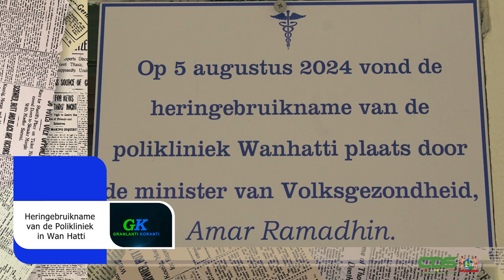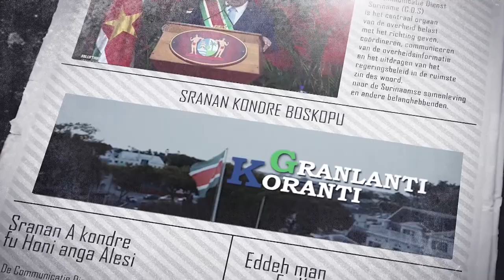𝔾ℝ𝔸ℕ𝕃𝔸ℕ𝕋𝕀 𝕂𝕆ℝ𝔸ℕ𝕋𝕀 (SRANAN), DD 7 AUGUSTUS 2024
De onderwerpen in deze aflevering zijn:
‐ Heringebruikname van de Polikliniek in Wan Hatti
‐ President Santokhi biedt boeren concrete modellen aan voor uitkering tegemoetkoming
‐ President Santokhi en coalitietop buigen zich over besluit van Chof